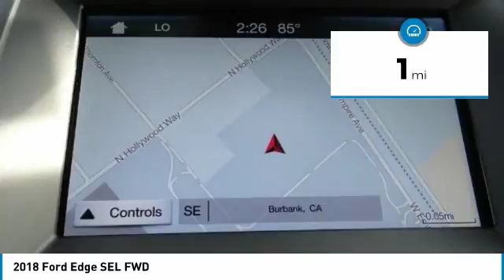2018 Ford Edge North Hollywood,Los Angeles,San Fernando Valley,Glendale,Burbank M80417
2018 Ford Edge SEL FWD

5500 Lankershim Blvd.

SUNRISE FORD NORTH HOLLYWOOD, PROUDLY SERVING NORTH HOLLYWOOD, LOS ANGELES, SAN FERNANDO VALLEY, GLENDALE, BURBANK, AND SURROUNDING CALIFORNIA LOCATIONS THIS WHITE PLATINUM 2018 Ford EDGE IS EQUIPPED WITH A , AUTOMATIC TRANSMISSION, AND RECEIVES AN ESTIMATED 20 City/29 Hwy MPG. NORTH HOLLYWOOD CALIFORNIA 91601.